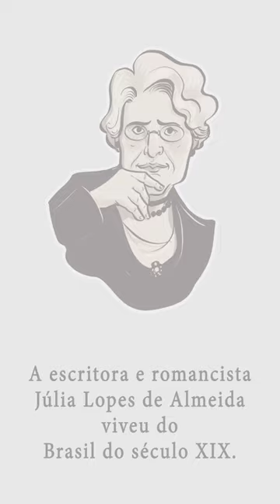Era uma vez e outros contos de Júlia Lopes de Almeida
São muitos os autores brasileiros clássicos. Mas você sabia que temos também escritoras que marcaram a literatura de nosso país? Uma delas é Júlia Lopes de Almeida, que escreveu sobre o papel da mulher na sociedade em uma época em que não havia abertura para esse tipo de discussão. Neste livro, cinco de seus contos foram adaptados para a linguagem dos quadrinhos. Esses contos são intercalados por excertos e trechos da obra de Júlia Lopes de Almeida para que o leitor possa conhecer melhor o trabalho desta grande autora brasileira. Por meio do traço moderno e convidativo da artista Germana Viana, o leitor irá mergulhar no universo narrativo bem construído por essa escritora, que precisa ser cada vez mais conhecida.